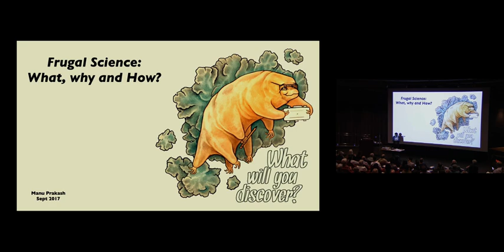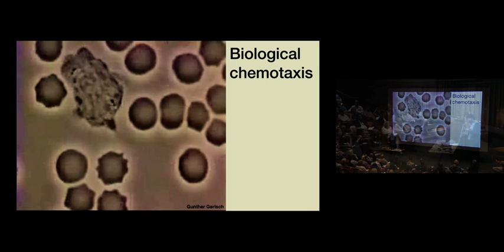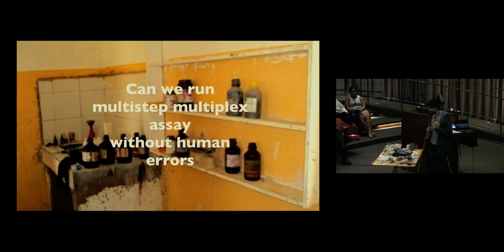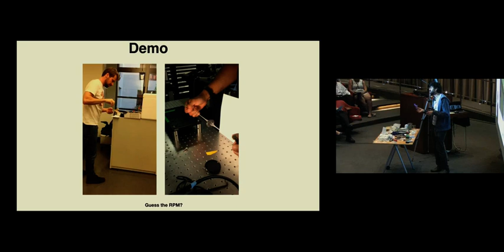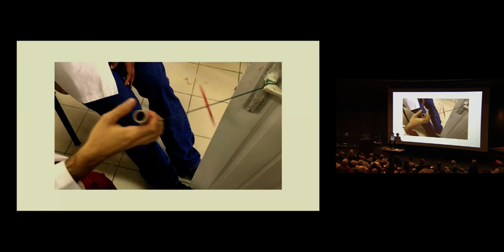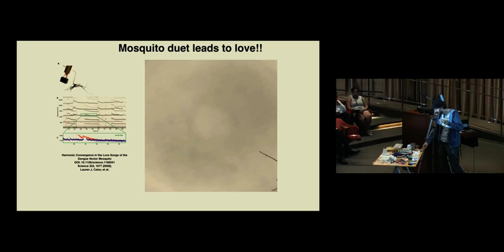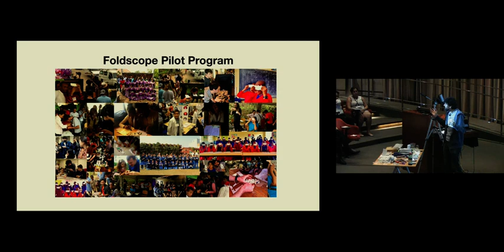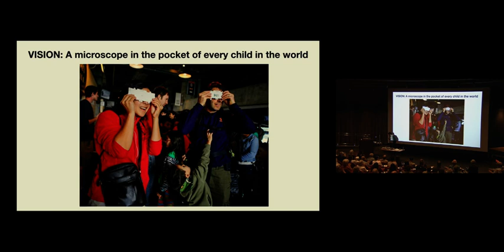"Frugal Science: What, Why, and How?" Manu Prakash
"Frugal Science: What, Why, and How?" Manu Prakash, Assistant Professor, Stanford University